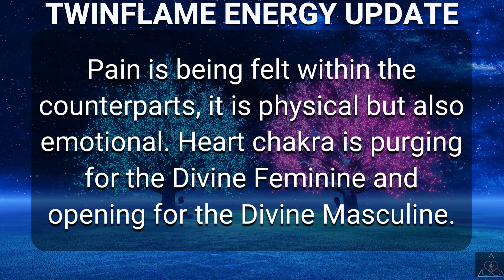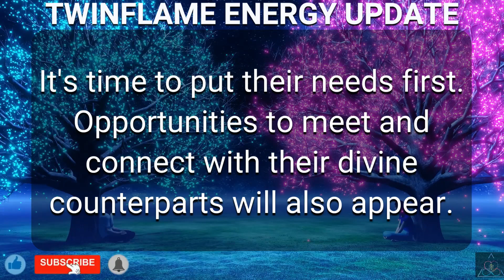DM to DF 💌 Twin Flame Energy Update Today 🔥💗💖❤️💕💞💓💝Twin Flame Reading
Twinflames are healing.. it’s not easy and it takes time.. but the process is ongoing.

Related Queries-
divine masculine
dm df
dm message to df today
dm tarot
twin flame
dm
twinflames
twin flames
twin flame reading